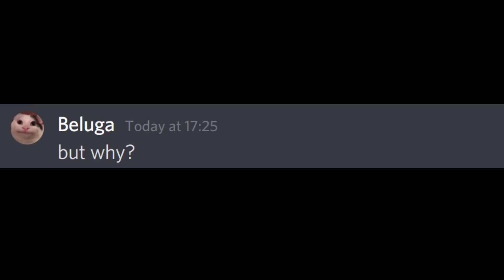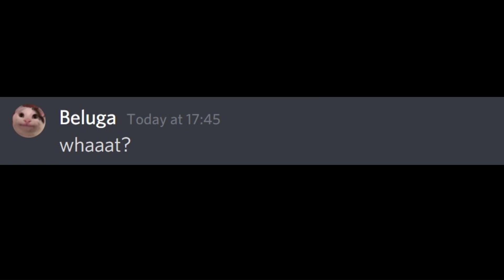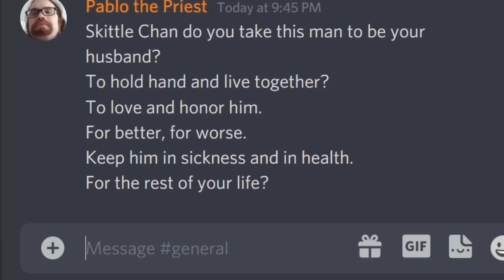When Hecker Marries Skittle Chan (Plot Twist)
Note: I am not beluga or associated to beluga, I simply use his characters to create similar discord videos like any other fan channels out there.